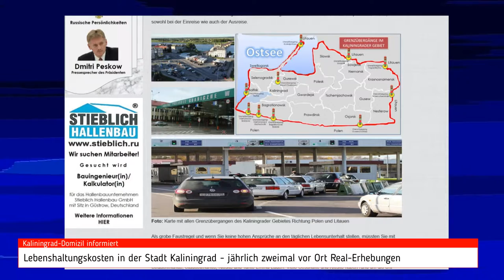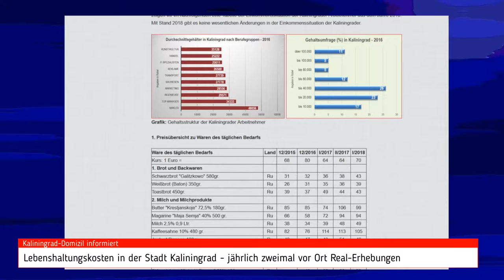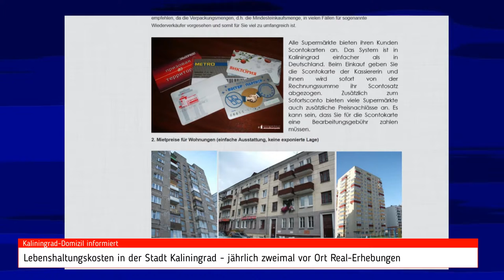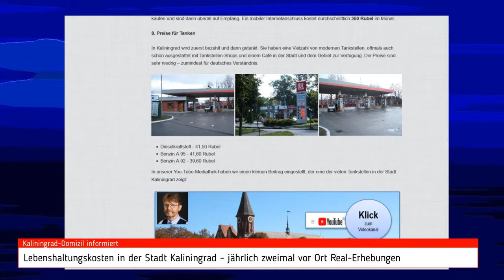Existenzminimum hilft schlank zu werden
Sicherlich erinnern Sie sich an meinen Beitrag über das Gebiet Saratow, wo die dortige Ministerin für Arbeit und Soziales die Ansicht vertrat, dass man gut mit einer Summe von 3.500 Rubel für den Einkauf von Lebensmitteln im Monat auskommen könne. Man müsse nur die Sonderangebote der Supermärkte genau kennen und sich gesundheitsbewusst ernähren. Wenige Stunden später war sie als Ministerin entlassen.
Meine anfängliche Vermutung, dass sie nun mit der ihr zustehenden Arbeitslosenunterstützung von 4.900 Rubel auskommen müsse, erwies sich als falsch, da sie selber über ein horrendes Einkommen als Ministerin verfügte und sicherlich ein paar Rubel für Notzeiten zurückgelegt hatte.
Nun hat ein Abgeordneter der dortigen Gebietsduma über seine ersten Erfahrungen informiert, wie man mit 3.500 Rubel im Monat leben kann, denn er hatte sich zur Aufgabe gestellt zu prüfen, ob die Behauptungen der entlassenen Ministerin vielleicht doch richtig waren.

Uwe Niemeier
Bank: Sparkasse Südholstein
BLZ: 23051030
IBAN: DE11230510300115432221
BIC/Swift: NOLADE21SHO
Zahlungsgrund: Kaliningrad-Domizil-Infokanal